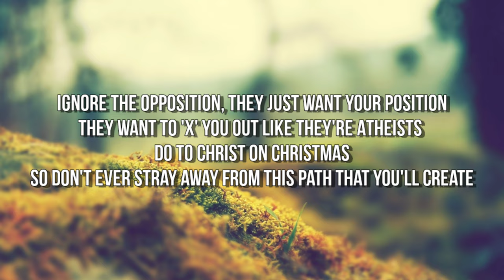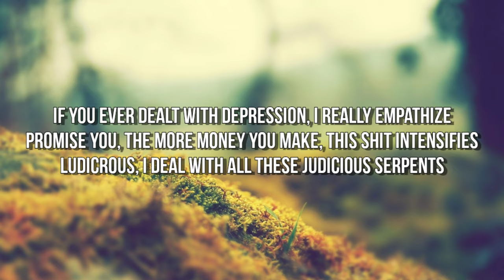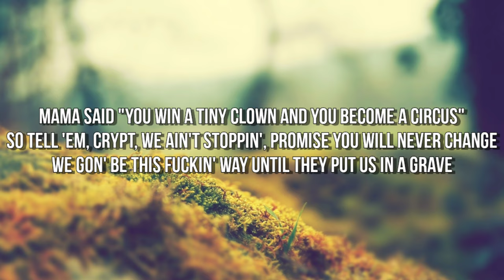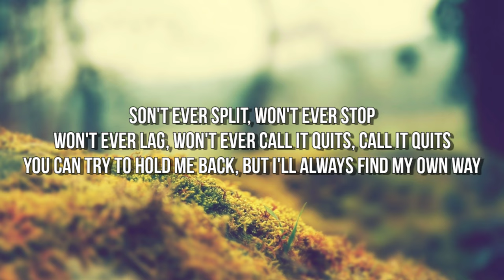Crypt, Jelly Roll, Adam Calhoun - Call It Quits (Lyrics)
Song Name: Call It Quits

Song By: Crypt, Jelly Roll & Adam Calhoun

Songwriters: Jelly Roll, Adam Calhoun & Crypt (Rap)